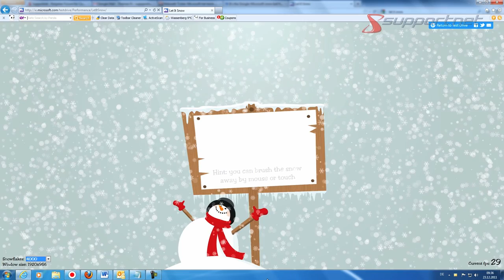Let it snow von Microsoft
Dies ist die Antwort von Microsoft auf Googles Easteregg "Let It Snow".